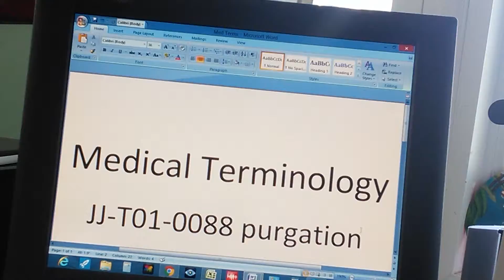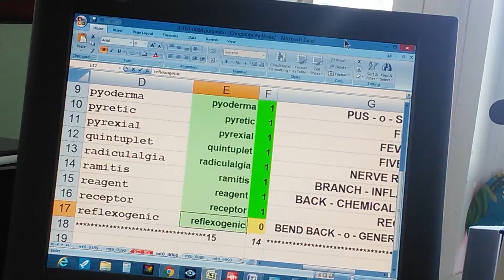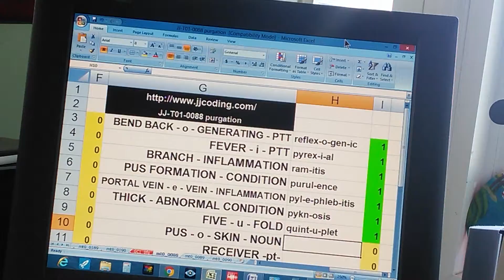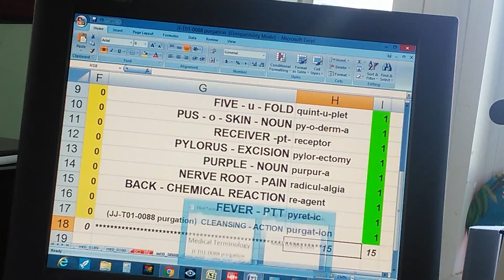Medical Terminology JJ-T01-0088 purgation